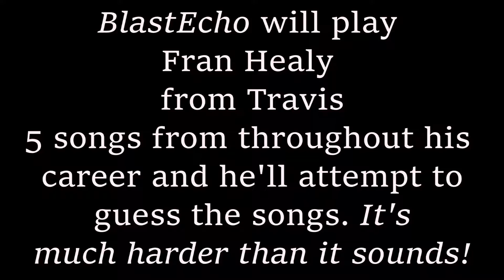Travis's Fran Healy - Rockers' Block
Fran Healy, of Britpop giants Travis, plays the "Name That Tune"-like game (only with his OWN songs) Rockers' Block exclusively on BlastEcho